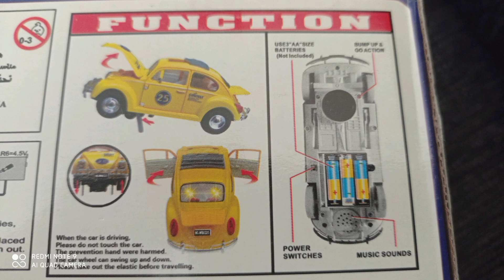Wen Sheng - Love Bug (Chinafake Bump N Go Toy)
Excuse the short and janky video, I was in a hurry.

Bought from The Netherlands for around 40 eur shipped. Didn't need any repairs. Surprisingly, plays Hero by Miss Papaya unlike most Love Bugs. Neat touch is that its boxed too.

Based on Herbie the Love Bug.
NO:WS8325
3/4